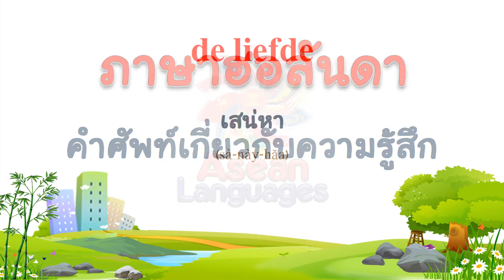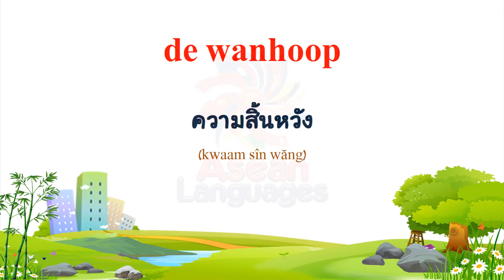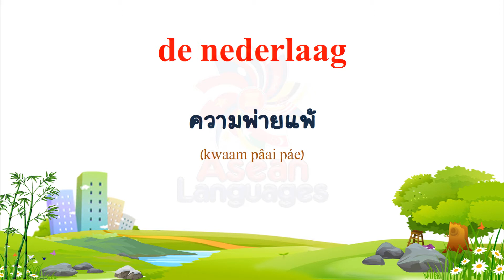ภาษาฮอลันดา - คำศัพท์เกี่ยวกับความรู้สึก #1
(Thai to Dutch)